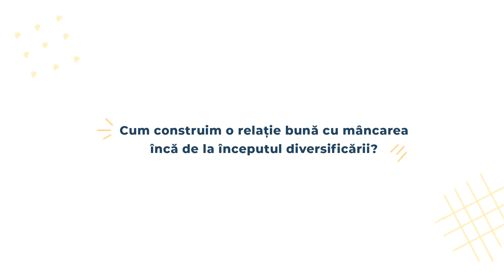Dr. Ioana Stavrositu: O relație o relație bună cu mâncarea încă de la începutul diversificării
Multe griji are o mamă, iar mâncarea este una dintre cele care o însoțesc pe tot parcursul vieții copilului. Preocupările legate de alimentație apar încă de dinaintea nașterii și e firesc să fie așa. Medicul endocrinolog și nutriționist Ioana Stavrositu spune că gusturile se formează încă din burtă, iar alimentația influențează atât dezvoltarea fizică a copilului, cât și pe cea cognitivă.

Ioana Stavrositu este medic specialist endocrinologie, nutriționistă și mama unui băiețel de 3 ani. Inspirată de propria ei experiență de mamă și de pacientele sale, a dezvoltat programul de Mamtriție – un sistem de ghidaj nutrițional și psihologic pentru mame, ghidaj care ia în considerare nevoile de sănătate atât ale mamei, cât și ale bebelușului.

Pe vei găsi mereu informație nouă și relevantă, cele mai moderne teorii în psiho-educație, povești care te inspiră, instrumente care te ajuta și sfaturi de la experți care au un cuvânt de spus în domeniile lor.